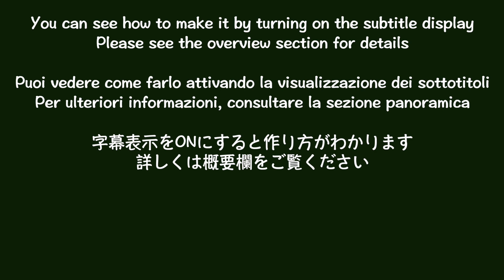キュウリを大量消費したい時にはこれ【キュウリのはりはり漬け/ Crunchy pickled cucumber】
テラスで大量のキュウリが毎日のように取れるので、キュウリ を漬物にしました。
１週間は日持ちもする、パリパリの美味しい漬物です。
簡単なので是非作ってみてください！

Ingredients
  3-4 Cucumbers
 Sauce
   4 tbsp Soy sauce
   1 tbsp Granulated sugar
   1 tbsp Vinegar
   1-2 tbsp Japanese granulated soup stock
   1 tsp  Kelp granule soup stock
   1 tbsp Mirin (sweet cooking sake)
   1 Red pepper
   10cm piece of Kombu (Laminaria japonica)
Chopped ginger